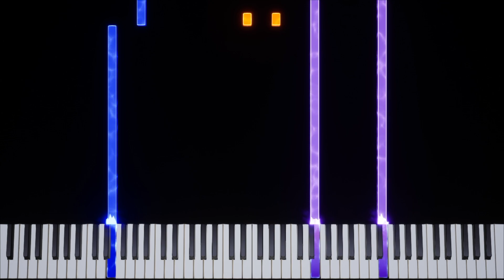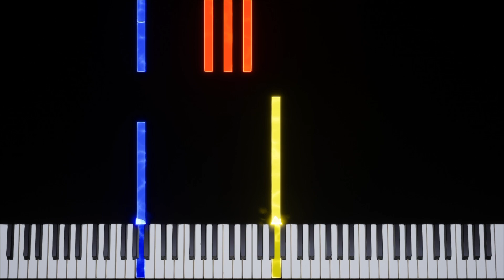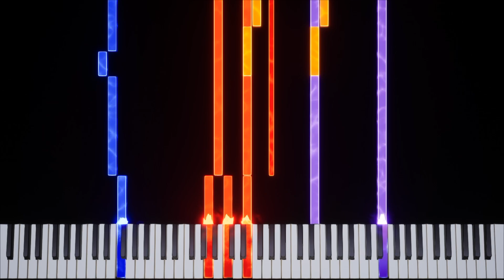Stardew Valley | Spirit's Eve Festival [PC] Transcription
Game: Stardew Valley
Platform: PC / Xbox One / PlayStation 4 / PlayStation Vita / Switch / iOS / Android
Composer: ConcernedApe
BPM: 115
Time Signature & Key: 4/4 (ends in 15/16) in C major
Transcriber: IronInvoker47

Sheet Music: In Progress